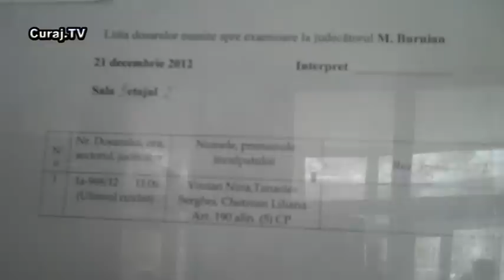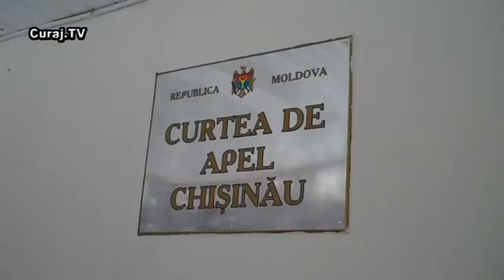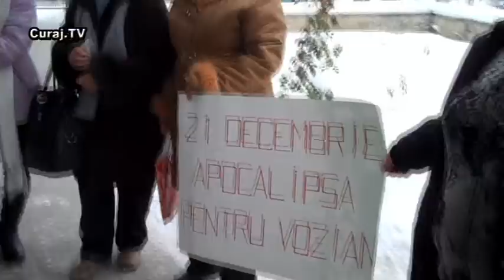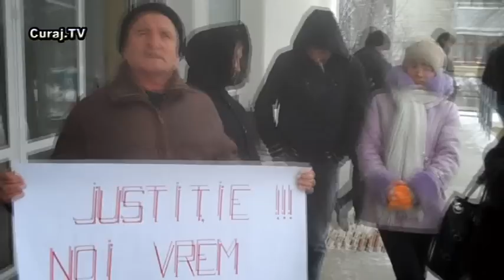Curaj.TV - Nemulţumiţi că... li s-a făcut dreptate parţială (Film Integral)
Oamenii spun că au fost furaţi de nişte escroci de la Criuleni, care în instanţa raională de fond au fost achitaţi, iar la Curtea de Apel Chişinău au fost condamnaţi la cîte doi ani de închisoare cu suspendare. Reclamanţii vor să conteste şi această decizie, pîrîţii nu au vrut să comenteze.
Pînă la proces şi după, petiţionarii au şi protestat pe scările instanţei